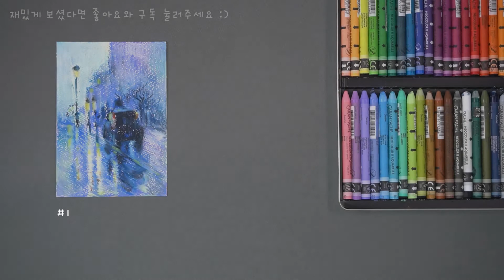[손그림엽서#14] 차일드 하삼 '비 내리는 자정'그리기 with 까렌다쉬 수성크레용 /Frederick Childe Hassam 'Rainy Midnight'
[손그림 엽서 100장 그리기 챌린지]

[손그림 엽서#14]
열 세번째 그림은 차일드 하삼 '비 내리는 자정' 입니다.
재료는 까렌다쉬 수성크레용 48색 사용했어요.

Frederick Childe Hassam 'Rainy Midnight'